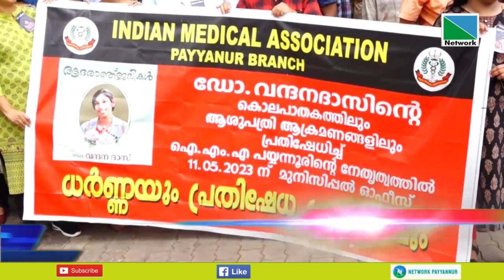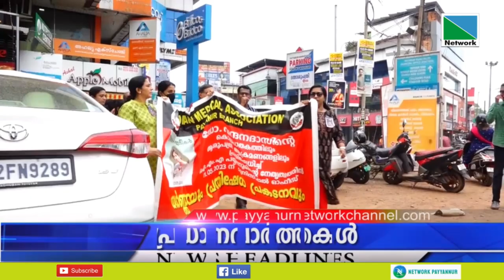11 MAY 2023